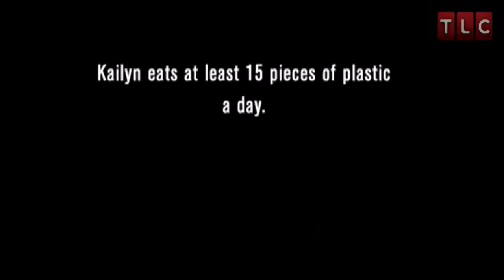Addicted to Eating Plastic My Strange Addiction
Addicted to Eating Plastic My Strange Addiction plastic snacks my strange addiction

I feel like drinking shirts:

Wineboxpapi.bigcartel.com